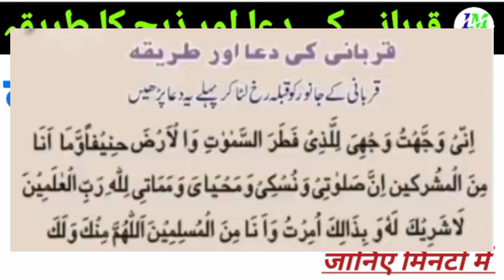Qurbani karne ka Tarika || Qurbani ki Dua || कुर्बानी करने का तरीका और दुआ || Islamic malumaat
Qurbani karne ka  Tarika Aur || Qurbani ki Dua || कुर्बानी करने का तरीका और दुआ || Islamic malumaat

قربانی کرنے کی دعا

قربانی کرنے کا طریقہ

Topic covered this video.. Aaj ham aap ko batayen ge ki Qurbani ki dua Kiya hai Qurbani karne ka Mukammal tareeqa Aap se guzarish hai ki is video ko Zaroor sune aur apni maloomat me izafa Karen aur apne doston ko bhi Hamare channel Islamic malumaat ke sath joren taki un ko bhi Deeni knowledge hasil ho